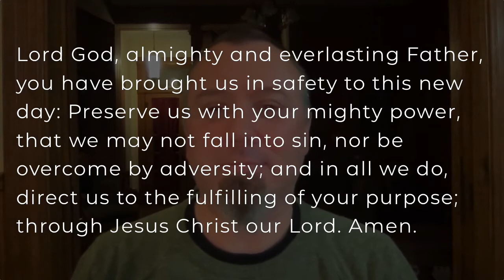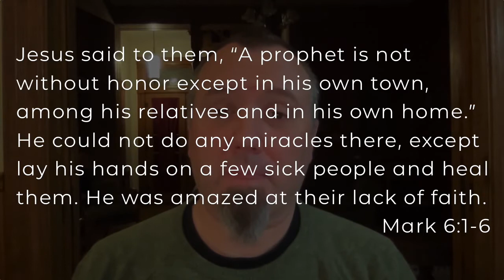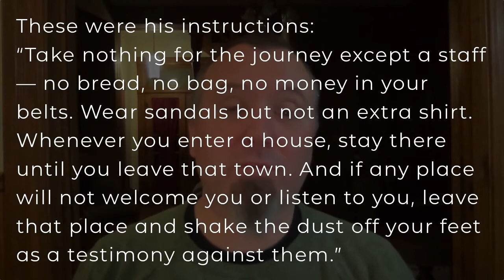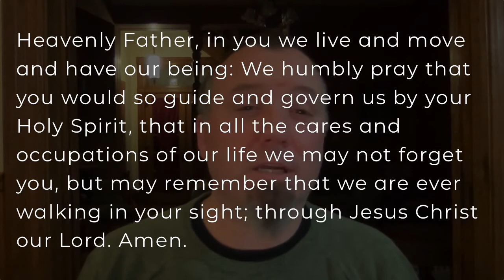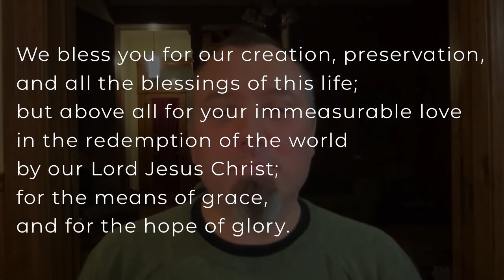Morning Prayer - January 26, 2021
Welcome to Morning Prayer! If there's something you would like us to pray for, please let us know!